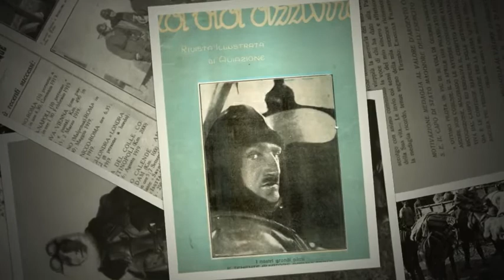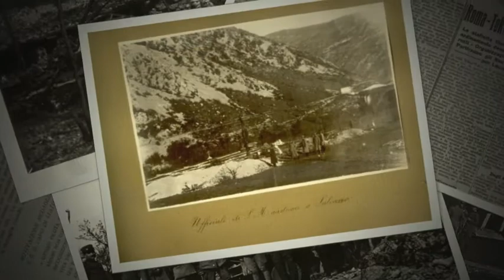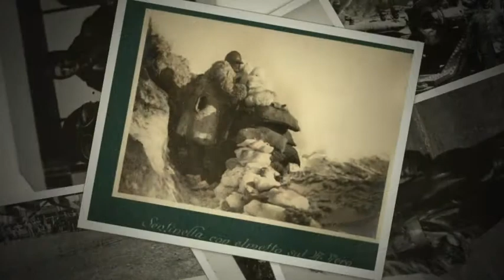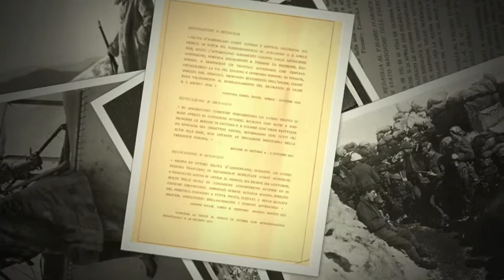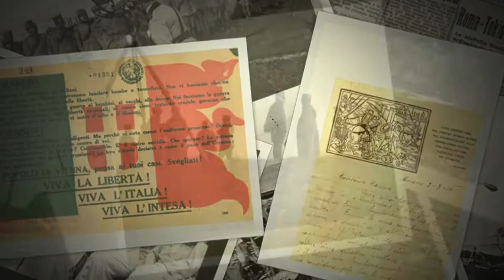Aviatori Carlo ed Edoardo Scavini in memoria 1915-2015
Foto inedite di Edoardo Scavini Pilota di guerra, Italia "Il mondo corre ed e' bene fotografarlo per lasciare il ricordo a chi verrà dopo" Edoardo Scavini 1915